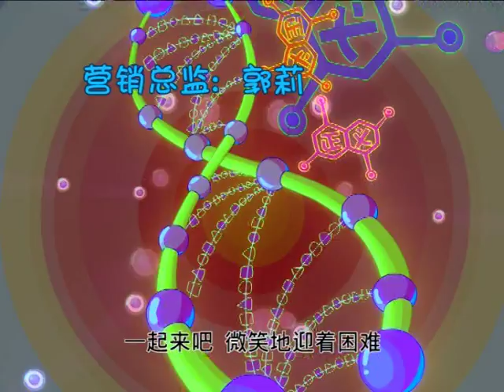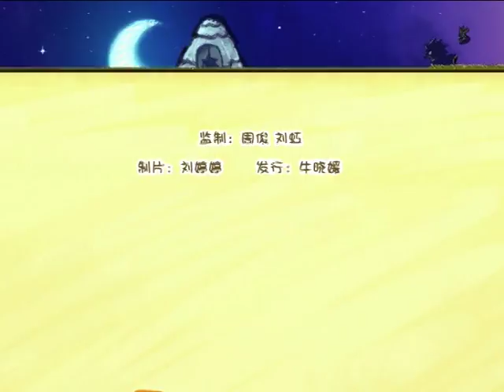[Mole's World - Season 1 - Ep.50] 摩爾莊園第壹季 - 第50集 - 我們見面吧 - 摩尔庄园第一季 - 第50集 - 我们见面吧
由最大的儿童虚拟社区、获得第三届中国出版政府奖的《摩尔庄园》改编的同名动画片，以脍炙人口的经典形象为原型，创作出引人入胜的故事。播出的摩尔庄园动画片讲述了一个普通的小摩尔——摩乐乐利用自己的超能力变身乐乐侠，对抗邪恶巫师库拉，保护庄园的故事。

【剧情介绍】
在山的那一边有一片肥沃的土地，摩尔们和它们的小精灵拉姆的家——摩尔庄园。小摩尔们带着他们最亲爱的小精灵这片土地上成长、劳动，过着快乐的生活，遭到邪恶的魔法师库拉的破坏。正义与邪恶的较量由此开始，邪恶魔法师的计划能否成功，解救摩尔庄园的使命降落在谁的身上？